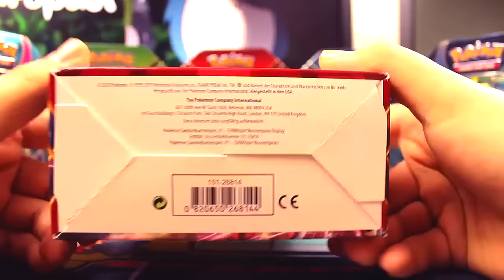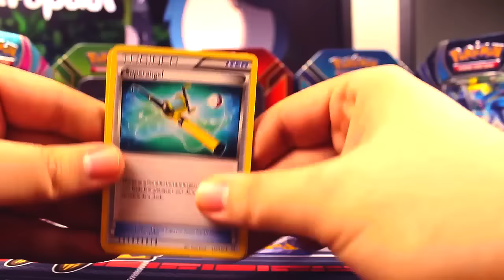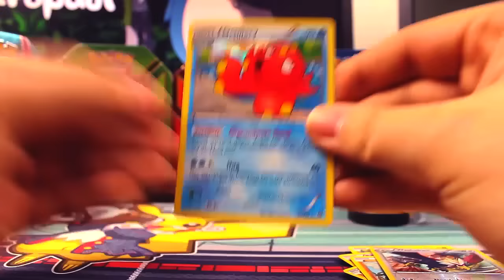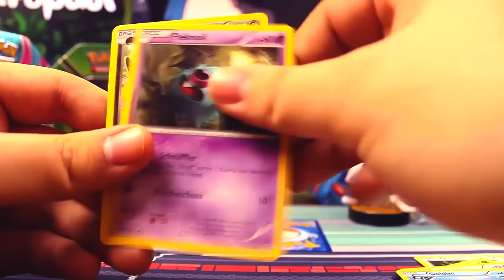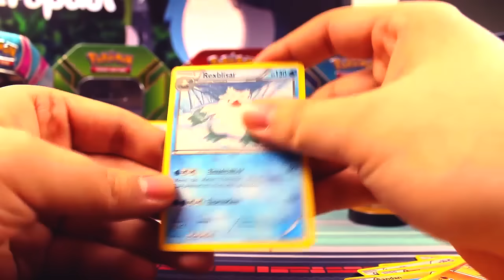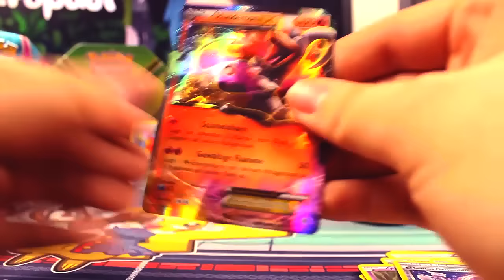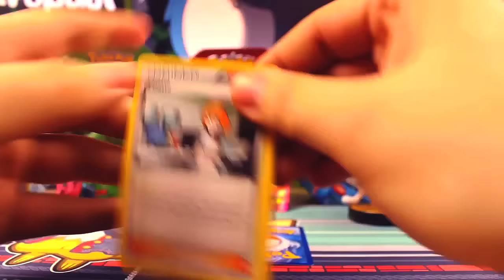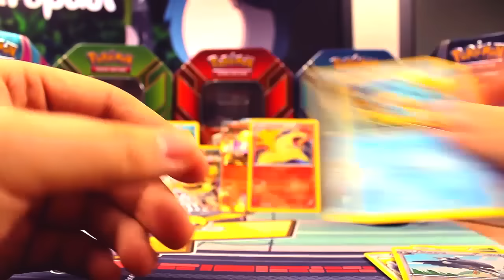Timo packt Karten aus und hat dabei Spaß | Breakthrough/Turbostart [1/4] - [German/Deutsch]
↓ Weitere Infos findet ihr in der Beschreibung. ↓
➜ Teamspeak: ts80.nitrado.net:17850
➜ Skype: raizorzockt